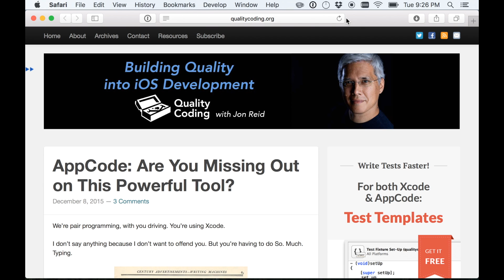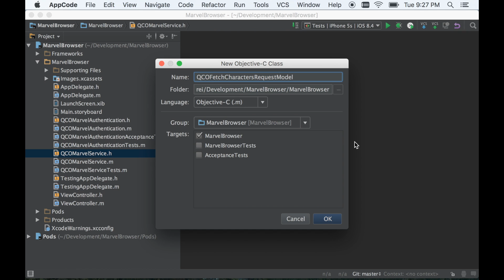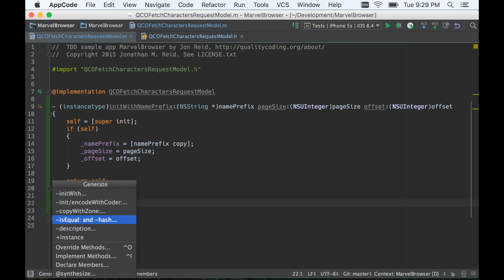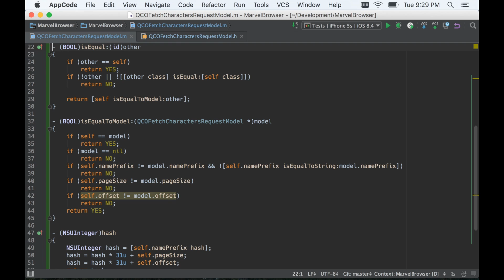Value Objects: AppCode's Code Generation to the Rescue